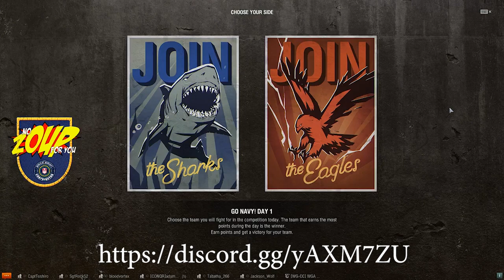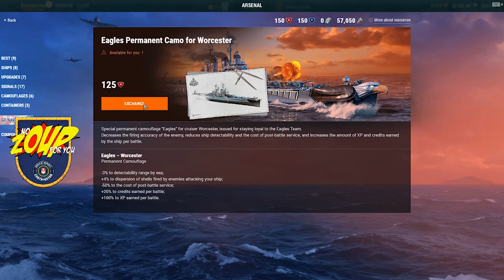World of Warships Go Navy Crates and Team Eagle Worcester Division Play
A couple of things.  First, a new working Discord link.  Sorry, we were growing the channel and accidentally killed the old link. here is the new

This video covers the opening of 15 Go Navy crates so you can determine if they are worth it, as well as highlighting important strong support is for the Worcester.